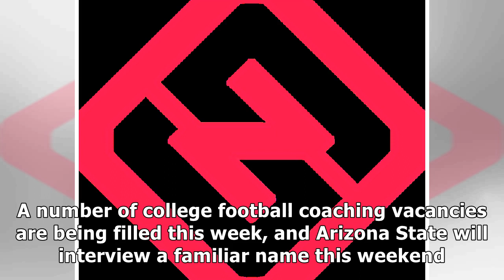Espn analyst herm edwards to interview for arizona state head coaching job